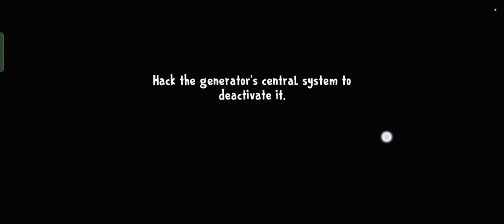ICE CREAM 8!😨 PART 2 FAILED 😡gaming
ICE CREAM 8!😨 PART 2 FAILED 😡gaming ghost icecreamICE CREAM 8!😨 PART 2 FAILED 😡gaming